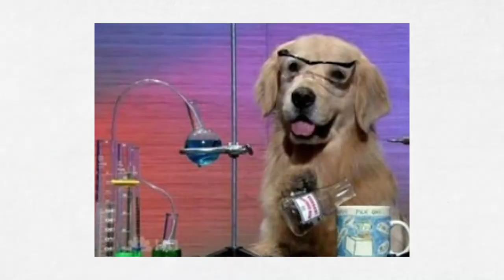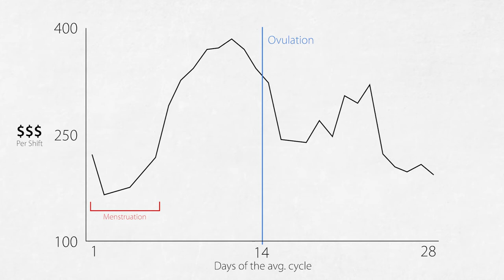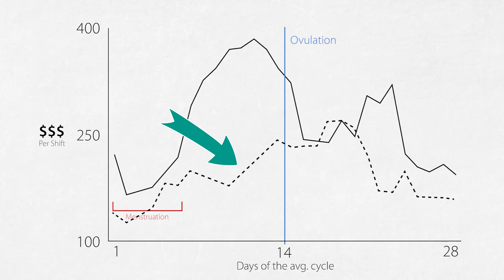How To Earn More Money As A Stripper - WITH SCIENCE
In the category of yet another weird video idea that I had: "How to earn more as a stripper with science".

Why would I make such a video? Just because I can!

Researchers have proven that women do, in fact, display through some very subtle signs (body symmetry, scent, facial attractiveness) that they're about to ovulate. This makes them more attractive to men. The paper that I'm presenting here today shows that (female) strippers do earn more around this period of time. Female strippers earn most around their time of ovulation, less during the luteal (non-fertile) stage and they earn the least during their menstruation.

The study also showed that women who were using birth control (a hormonal pill) earned on average $80 less per shift. The reason for this is supposed to be that using a hormonal pill puts you in a state of hormonal pseudopregnancy. Because your body will stop to display the signs of fertility you will be, in general, less attractive to men.

Check out the short video, I hope you like it and of course:

References:
Haselton, M. G., Mortezaie, M., Pillsworth, E. G., Bleske-Rechek, A., & Frederick, D. A. (2007). Ovulatory shifts in human female ornamentation: Near ovulation, women dress to impress. Hormones and behavior, 51, 41–45.
Havlíček, J., Dvořáková, R., Bartoš, L., & Flegr, J. (2006). Non‐advertized does not mean concealed: body odour changes across the human menstrual cycle. Ethology, 112(1), 81-90.
Manning, J. T., Scutt, D., Whitehouse, G. H., Leinster, S. J., & Walton, J. M. (1996). Asymmetry and the menstrual cycle in women. Ethology and Sociobiology, 17(2), 129–143. doi:10.1016/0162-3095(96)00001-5
Miller, G., Tybur, J. M., & Jordan, B. D. (2007). Ovulatory cycle effects on tip earnings by lap dancers: economic evidence for human estrus?. Evolution and Human Behavior, 28(6), 375–381. doi:10.1016/j.evolhumbehav.2007.06.002
The Office on Women's Health. (2018). Your Menstrual Cycle.